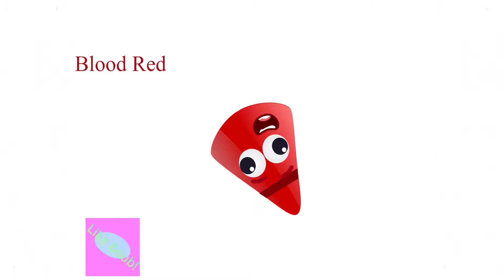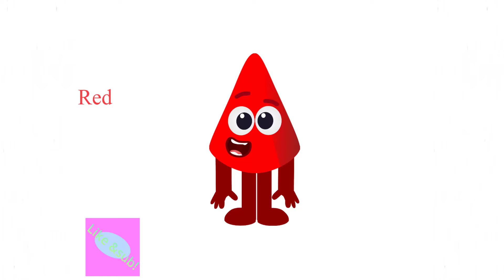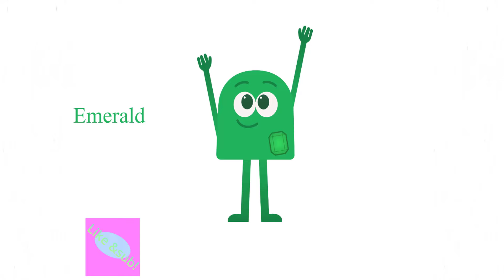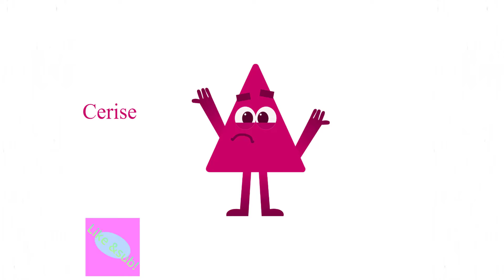Official Colourblocks band Full Episode 21 time 1h in colourland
This video of NUMBERBLOCKS is made for entertainment and education fanmade of Numberblocks. Our Channel is Not Suitable for children 13 years and younger.